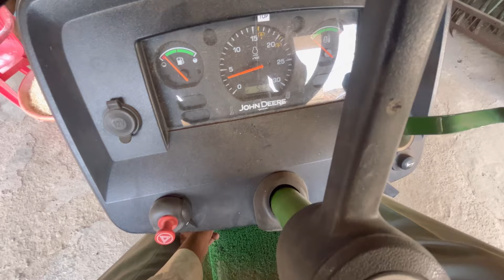अब क्या होगा ? music sistum ख़राब हो गया 🥲सीधा 10000 का नुक़सान ।।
New music video
We made music sistam
Nisu deswal music sistam
New music sistam
Music sistam in tractor
Tractor music video
Sistam player
Paniabi sound
Sound plavar
Tractor sound player
Paniabi dege
Panjabi music sistam
Mp music video
john deere 5050 tvre disc palti john deere tractor john deere
john deere tractor ki video john deere 5405 john deere tractor wala john deere 5310 john deere 5050
d john deere 4 by 4
John Deere tractor
Modified tractor
Tractor lovers tractor king
Tochan king

tractor
Modified John Deere
New look tractor
aaminpatel 5911.